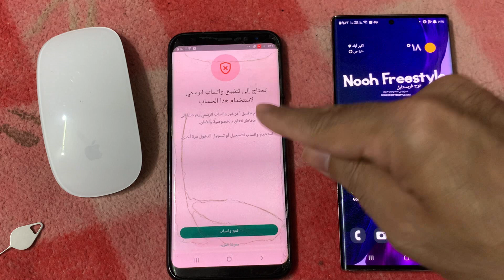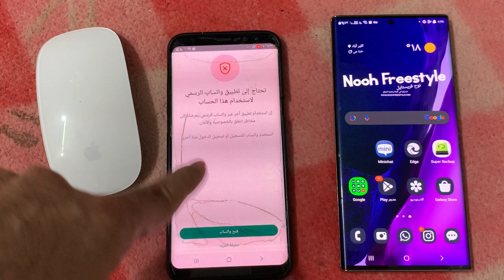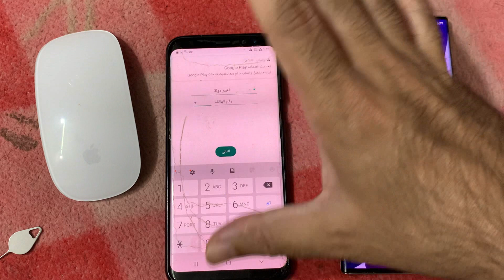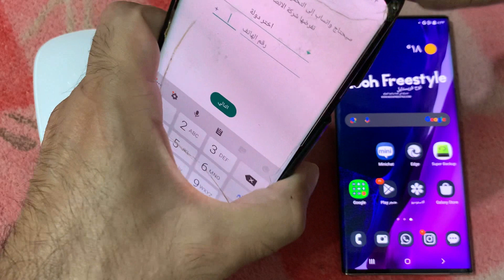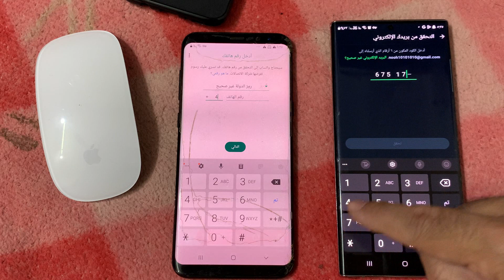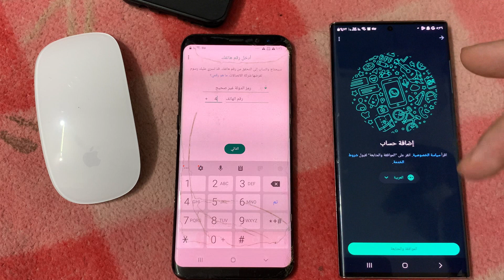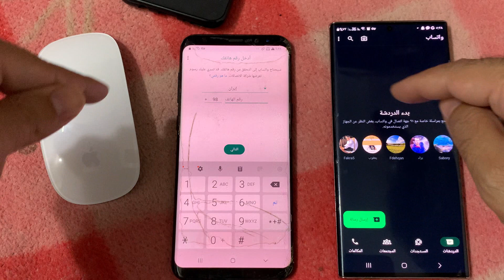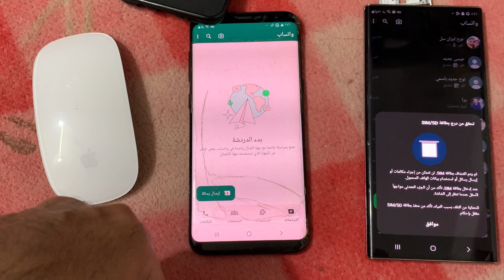خدعة بسيطة وذكية لحل مشكلة تحتاج إلى تطبيق واتساب الرسمي لاستخدام هذا الحساب على سامسونج وهواوي و...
هناك ثلاث طرق اخرى لحل هذا المشكلة الشرح في هذا التدوينة

طريقة اصلاح حظر الهاتف من استخدام رقم واتساب بظهور رسالة تحتاج الى تطبيق واتساب الرسمي لاستخدام هذا الحساب
كيف حل مشكلة الرسالة التي تظهر عند ادخال رقم في الواتساب تحتاج الى تطبيق الرسمي لاستخدام هذا الحساب على اندرويد
ما هو سبب ظهور رسالة تحتاج الى تطبيق واتساب الرسمي لإستخدام هذا الحساب والتطبيق تم تحميلها من متجر جوجل بلاي
حل مشكلة رقم في تطبيقات واتساب المعدلة بظهور رسالة تحتاج الى تطبيق واتساب الرسمي لاستعمال هذا الحساب
كيفية تخطي مشكلة تحتاج إلى تطبيق واتساب الرسمي لاستخدام هذا الحساب في تطبيقات وتساب بلس و واتساب جي بي وكل تطبيقات واتساب المعدلة على اندرويد
طريقة تجاوز مشكلة تحتاج إلى تطبيق واتساب الرسمي لاستخدام هذا الحساب في برامج واتساب الغير رسمي
كيف تخطي وتجاوز مشكلة تحتاج إلى تطبيق واتساب الرسمي لاستخدام هذا الحساب من تطبيق الرسمي لشركة واتساب
حل مشكلة تحتاج إلى تطبيق واتساب الرسمي لاستخدام هذا الحساب | فتح النسخ المعدله او الرسمية
حل مشكلة تحتاج الى تطبيق واتساب الرسمي لاستخدام هذا الحساب (الحل سهل) وباربعة طرق مختلفة
كيفية حل مشكلة تفعيل الواتساب على هاتف هواوي
اصلاح مشكلة تحميل وتثبيت وتفعيل واتساب على هواوي بدون جوجل بلاي
حل مشكلة اخطاء واتساب الرسمي على هاتف هواوي
اصلاح مشكلة اخطاء واتساب الرسمي على سامسونج
حل مشكلة كود تفعيل واتساب على اندرويد
كيفية اصلاح عدم استلام رمز تفعيل واتساب